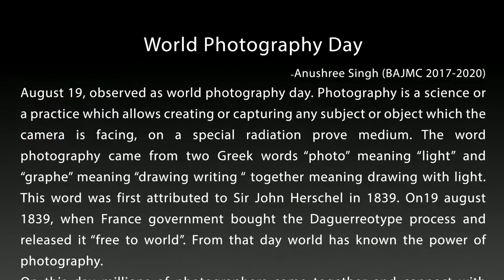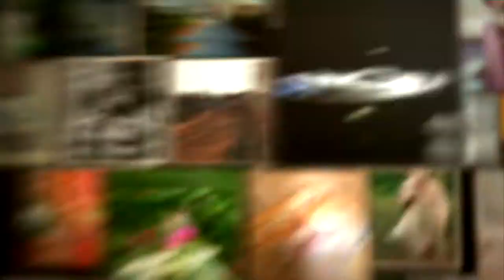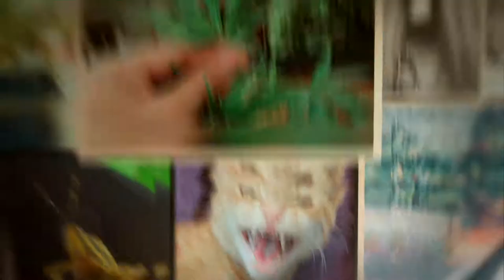Photography- the science of "drawing with light" celebrated at FIMT on World Photography Day.